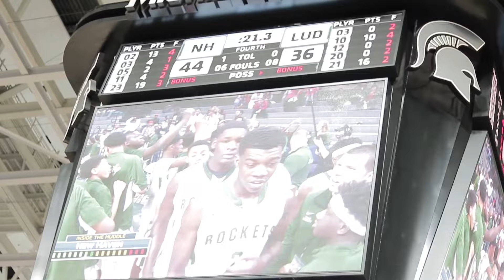Romeo Weems wins 1st State Championship 2017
Romeo Weems and the New Haven Rockets defeat  Ludington in the State Finals
Here is Detroit Post Productions top 10 plays from that game. espn top 10. mhsaa State championship 2017. Romeo Weems delivers big dunk to cap the first victory in New Haven High School Basketball. 1st state championship
Detroit Post Production brings you the MHSAA State finals 2017. Romeo Weems, Eric Williams JR, Tavaris Oliver, Ronald Jeffery the 3rd The top Basketball team in Michigan High School Basketball 2017

BUY LEBRON JERSEY today
New Haven State Champs. Going down in school history. Next year get ready for the Documentary.